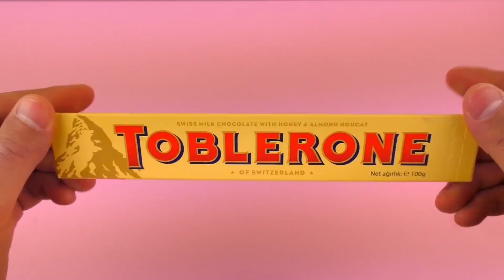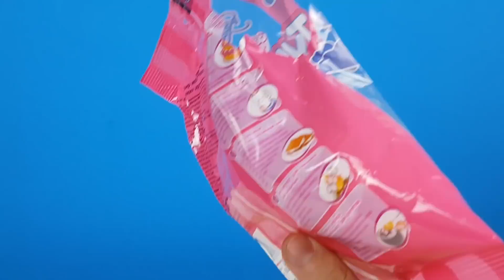21 Simple Life hacks